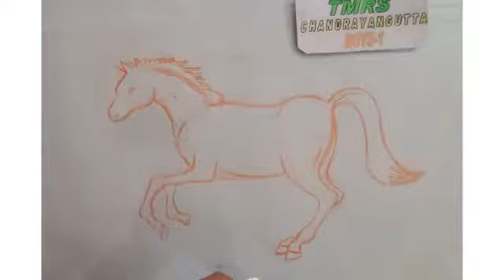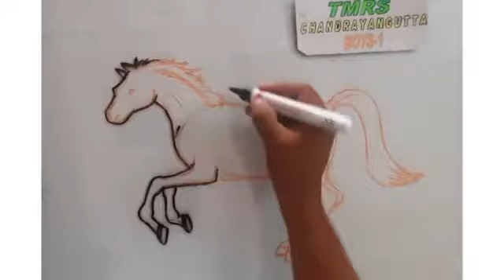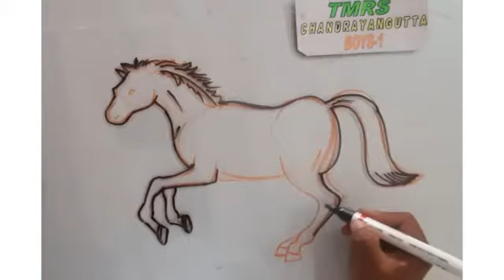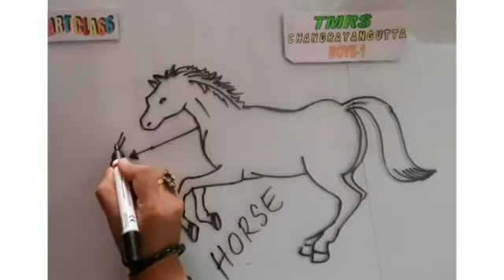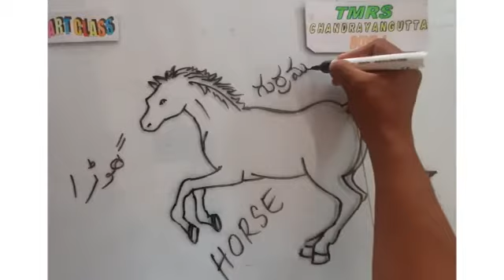horse line drawing -tmrs chandrayangutta boys-1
horse drawing step by step for students - tmrs chandrayangutta boys-1